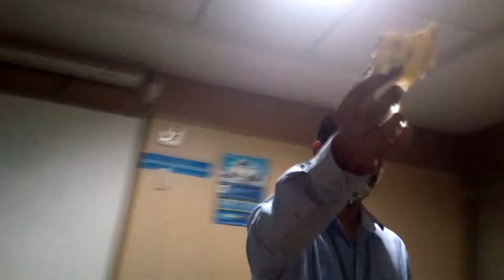Wipro Gurgaon Birthday Bash Party | Gaurav Singh | Founder of IndiaOnTrek